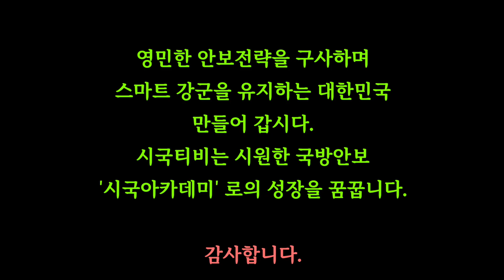지뢰가 여기저기 : 오타와협약 지뢰금지 예외지대, 비인도적 무기 어쩌나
한반도 지뢰문제